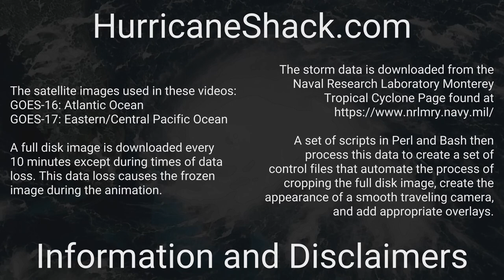1885 Atlantic Hurricane Season